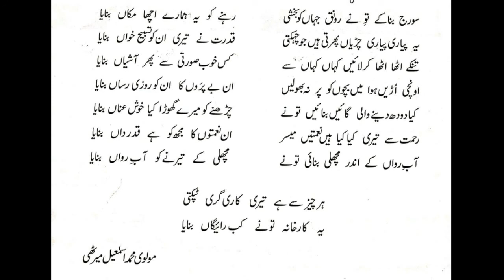URDU 5th LEC 4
URDU
LEC 4
CLASS 5th